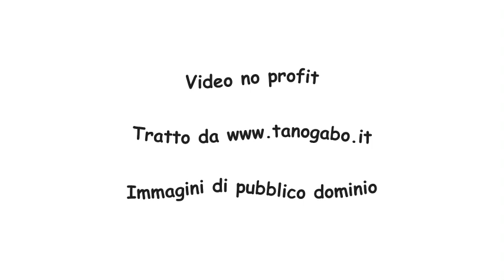Francesco Ubertini detto il Bacchiacca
Il Bacchiacca (1494 – 1557) è stato un pittore fiorentino. Fu allievo del Perugino e poi aiutante del Franciabigio e risentì anche di influssi di Andrea del Sarto, come Michelangelo, Raffaello e Dürer.